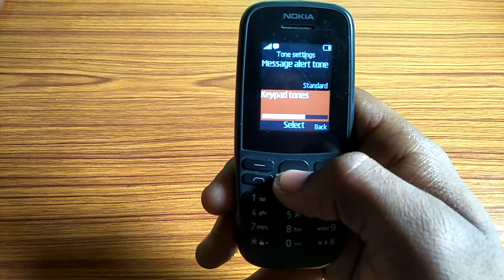how to set keypad tones,keypad tone set kaise karen Nokia 105 plus keypad phone